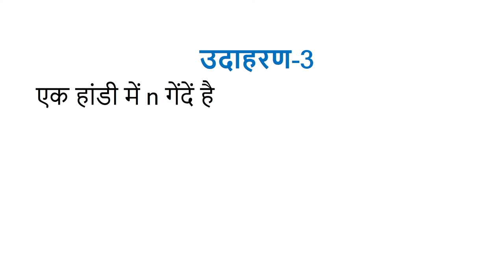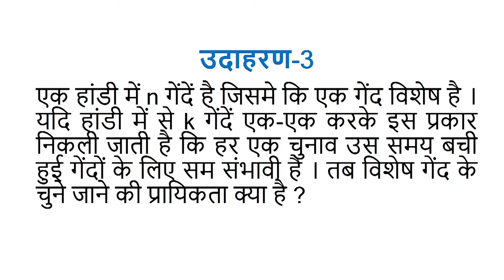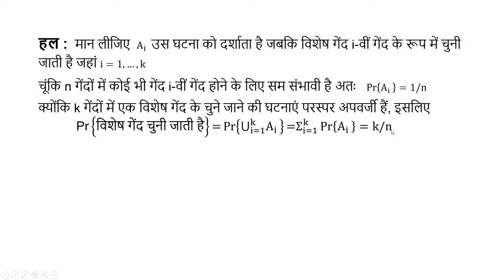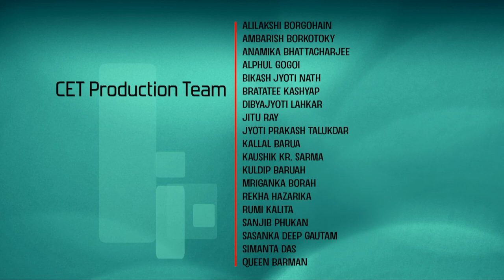Lec 6: Example 3